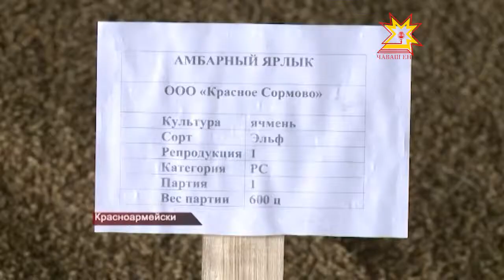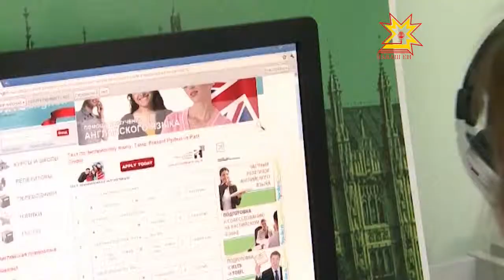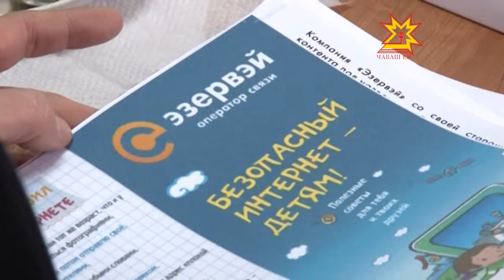Республика 01.03.2013 (на чувашском)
В выпуске:
- Михаил Игнатьев Трак тăрăхĕнче пулса курчĕ
- Çавар сĕтел
- Раççей спорт министрĕн çумĕ Юрий Нагорных визит
- «Хăрушлăхсăр хула» программа
- Çамрăксен театрĕ 300 пин тенкĕлĕх гранта тивĕçнĕ